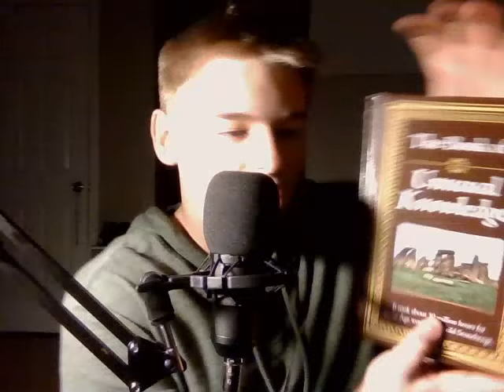"ASMR" At 20X Volume! (Unedited)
If you want to see more fake ASMR, comment and I would love to make more of this. Very fun to do!

Timestamps:
0:00 Intro
2:30 20X volume starts
2:39 Nerf 6-sh
4:02 Nerf Rival Pilot
5:21 Red meese
5:43 Blue meese
6:18 Hairy pen
7:01 The Book
8:04 Hydration
8:45 Hand "sounds"
9:10 Hole puncher
9:48 Oxygen
9:58 3DS
10:59 Inhaler
11:32 Mr. Krabs
11:51 Fidget spinner
13:05 Cool pens
15:20 Echo
16:05 Tootsie Roll can
16:35 Outro